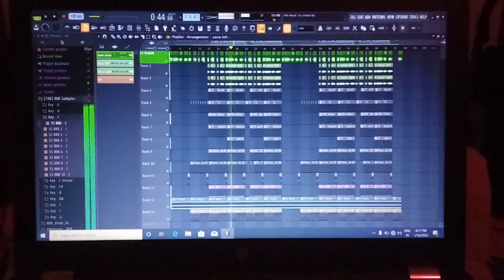[Stock Plugin] Biggest Collab With " PM Modi " Ji 🇮🇳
Current Scheam :- 😀

Every Type Beats 💿

Pre Made Beat Customization Only In [ 999 RS ] 💰💸

Attention 😰🖐️

[ Beware From Brokers ] 👈 🤠

[ Invest Your Money On Right place ] 👈🧐

Paytm 👇
Name - Aman Rawat
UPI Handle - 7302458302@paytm